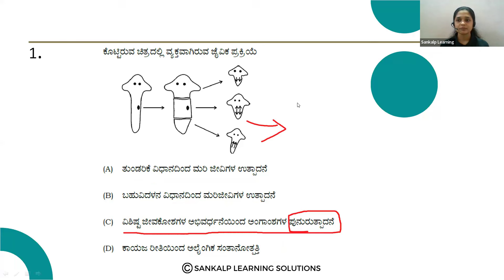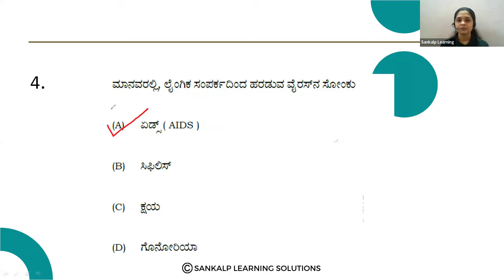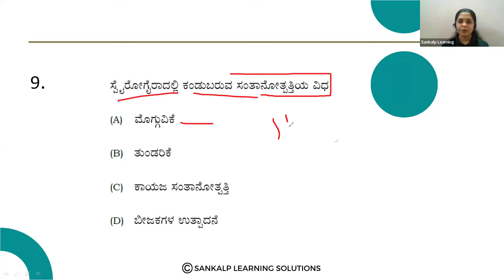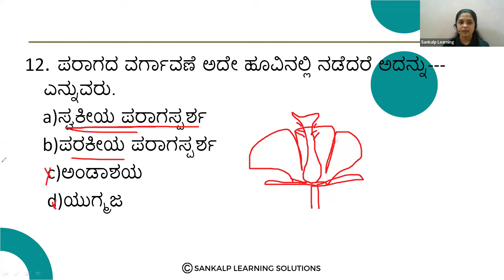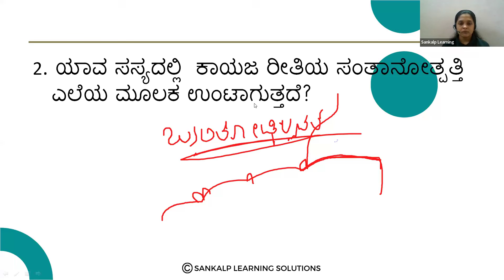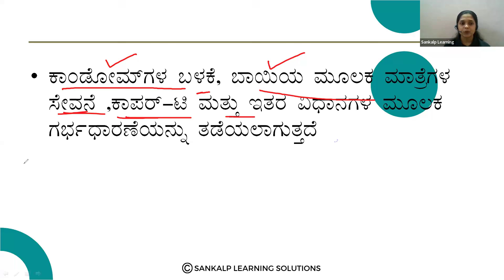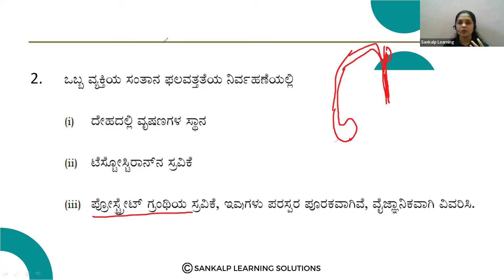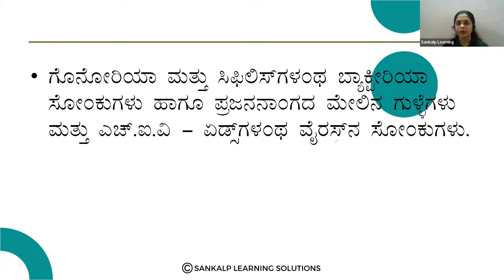Bangalore Zilla Panchayat - Sankalp Science -ಜೀವಿಗಳು ಹೇಗೆ ಸಂತಾನೋತ್ಪತ್ತಿ ನಡೆಸುತ್ತವೆ - Kannada Med-S1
# ಜೀವಿಗಳುಹೇಗೆಸಂತಾನೋತ್ಪತ್ತಿನಡೆಸುತ್ತವೆ